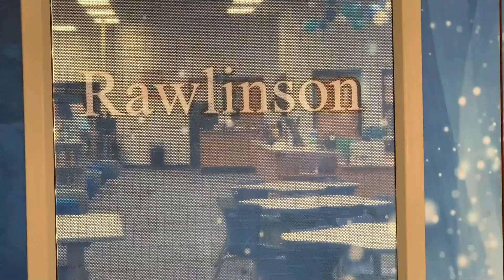Rawlinson Morning Announcements: Wednesday, October 18th, 2023